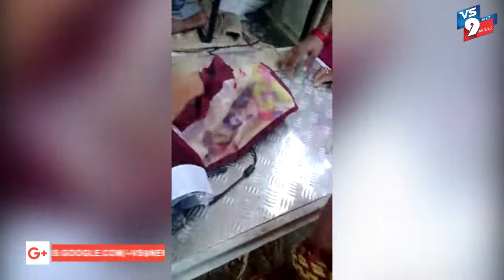శ్రీకాకుళం జిల్లా రాజాం లో ఇంటివద్దకే రేషన్ అందిస్తున్న వాలంటీర్ ||VS9NEWS